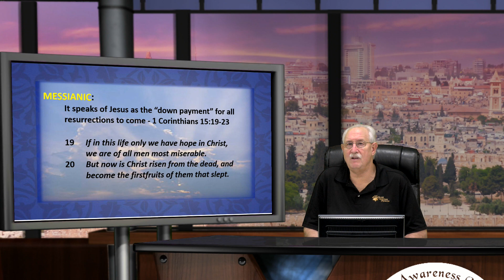The Feasts of Leviticus 23: Lesson 3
This video is a class within the course "Jewish Culture in the New Testament" at the Jewish Awareness Ministries School of Biblical and Jewish Studies.
Teacher: Rev. Mark Robinson
Class Description: Students will learn how the feasts of Leviticus 23 are to be viewed in their prophetic and Messianic context.